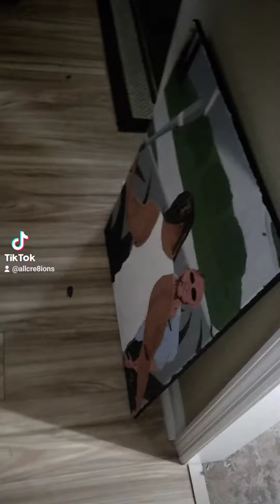A Dream of Mine. (film) [TikTok edit]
A Dream of Mine. (film)